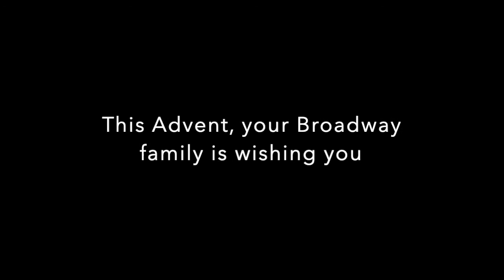We Are Broadway Advent Edition: Hope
We asked a few of our long-time church members how their history in our church and in their faith gives them hope in the present moment. You won't want to miss all the wisdom and encouragement in their answers.